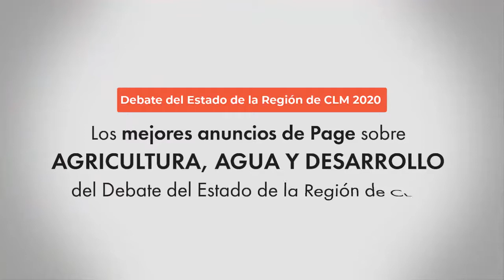Los mejores anuncios de Page sobre Agricultura, Agua y Desarrollo Rural en el DER 2020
🌱🐄 Estos son algunos de 𝗹𝗼𝘀 𝗺𝗲𝗷𝗼𝗿𝗲𝘀 𝗮𝗻𝘂𝗻𝗰𝗶𝗼𝘀 que hizo @garciapage sobre 𝗔𝗴𝗿𝗶𝗰𝘂𝗹𝘁𝘂𝗿𝗮, 𝗔𝗴𝘂𝗮 𝘆 𝗗𝗲𝘀𝗮𝗿𝗿𝗼𝗹𝗹𝗼 𝗥𝘂𝗿𝗮𝗹 en el pasado Debate del Estado de la Región de CLM

🔸 Abonaremos 352 millones de euros del anticipo de la PAC el primer día posible.
🔸 Hemos aprobado una prórroga que permitirá que los productores de agricultura ecológica reciban 28.5 millones de euros en 2021 y una nueva orden de incorporación de jóvenes, con mejoras de explotaciones.
🔸 Se va a crear un observatorio de precios y un decreto de venta directa para que se regule la distribución de la producción agrícola y ganadera donde no existen intermediarios entre el productor y el consumidor.
🔸 Desarrollaremos un Plan Estratégico de Depuración de Aguas que, con una inversión de 621 millones de euros, servirá para realizar 650 actuaciones en depuradoras.
🔸 Invertiremos 40 millones de euros en obras de mejora para los pueblos situados en la cabecera del Tajo relacionadas con el abastecimiento de agua potable, saneamiento y depuración o aprovechamiento de recursos endógenos del territorio.

🔸 Invertiremos 800.000 euros en una tubería que permitirá el abastecimiento de agua en 15 municipios de la comarca de Talavera. Dará servicio a unos 12.000 habitantes.